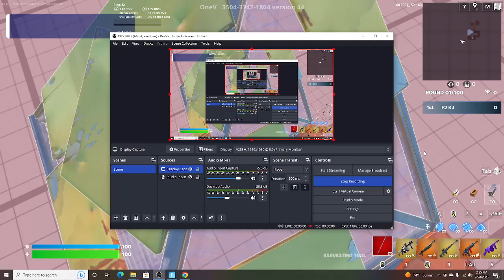F2 PC Fortnite GamePlay! [Laggy Obs]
I play Pc for the first time on Fortnite and Its Amazing but still sum internet issues but still fun!